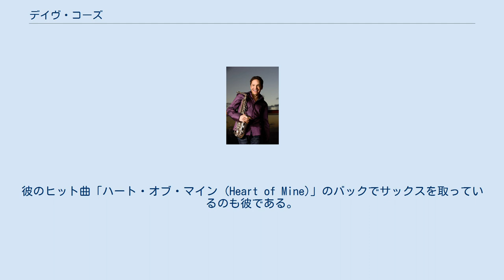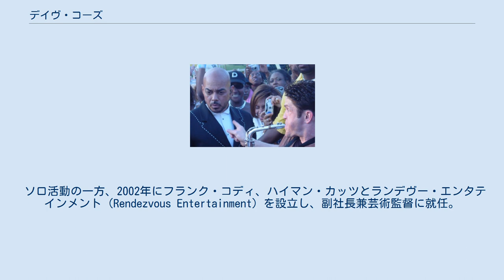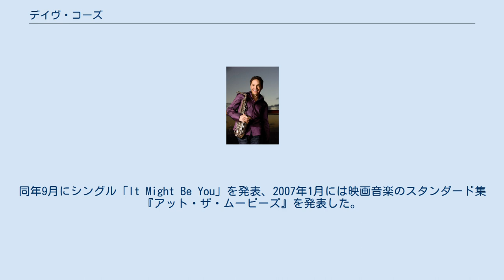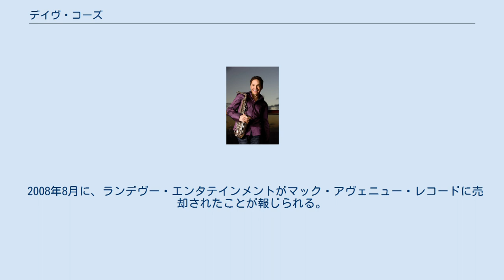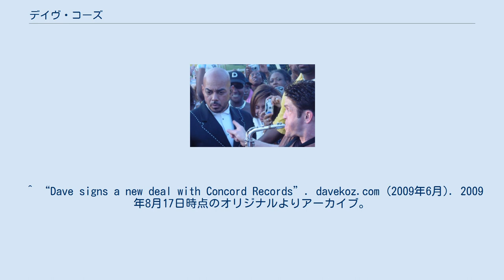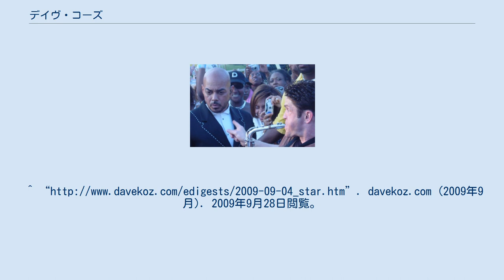デイヴ・コーズ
デイヴ・コーズ（Dave Koz、1963年3月27日 - ）は、アメリカ合衆国のフュージョン・サックス奏者。
 カリフォルニア州ロサンゼルスサン・フェルナンド出身のユダヤ系。
兄に倣いサックスを始める。
カリフォルニア大学ロサンゼルス校に入学し、卒業後はボビー・コールドウェルとの知遇を得ることで、ミュージシャンの道に選んだ。
彼のヒット曲「ハート・オブ・マイン (Heart of Mine)」のバックでサックスを取っているのも彼である。
 初期の頃はデヴィッド･コーズの名でクレジット。
ザ・リッピントンズやトム・スコット、ジェフ・ローバーのバンドに参加し、L.A.系のフュージョン・ミュージシャンとして名を上げた。
1990年にデビュー・アルバム『デイヴ・コーズ』をキャピトル・レコードからリリース。
1993年のセカンド・アルバム『ラッキー・マン』にはフィル・ペリーやメイシオ・パーカー等をゲストに迎え、70万枚のセールスを上げており、ゴールド・ディスクを獲得した。
その1994年には、自らパーソナリティを務めるラジオ番組『Dave Koz Radio Show』をスタートし、ラジオシーンを始めとして人気を集めるようになる。
1996年には3枚目のアルバム『Off The Beaten Path』をリリース。
1997年にはクリスマス企画アルバム『December Makes Me Feel This Way』をリリース。
2000年にはアルバム『ザ・ダンス』をリリースし、大ヒット。
なお、国内盤（東芝EMI）には宇多田ヒカルの「First Love」のカバー曲とアジア向けのボーナス・トラックが収められている。
2001年にはクリスマスの企画アルバム『A Smooth Jazz Christmas』をリリース。
 ソロ活動の一方、2002年にフランク・コディ、ハイマン・カッツとランデヴー・エンタテインメント（Rendezvous Entertainment）を設立し、副社長兼芸術監督に就任。
ジョナサン・バトラー、クリス・ボッティ、カーク・ウェイラム等のアルバムを傘下のレーベルからリリースしている。
2004年には「Radio & Records」の年間最優秀賞を獲得。
同年、『ピープル』誌の「最もホットな50人の独身男性」の一人にも選ばれた。
また、同年4月に『アドヴォケイト』誌のインタビューでゲイであることをカミングアウトした。
 2005年4月には、日本のラジオ局J-WAVEとカリフォルニアのラジオ局THE WAVEとの共同番組『Smooth Air』のパーソナリティをするようになる。
2006年3月から4月にかけてカーク・ウェイラムらとともに「ランデヴー・オール・スターズ」として来日公演し、同年8月に本人名義で初来日公演した。
同年9月にシングル「It Might Be You」を発表、2007年1月には映画音楽のスタンダード集『アット・ザ・ムービーズ』を発表した。
 初来日以来コンスタントに公演をしており、アンコールでは「夏の思い出」や「小さい秋見つけた」等、来日した時の季節に合わせた日本の楽曲を演奏している。
「東京JAZZ 2006」にも出演し、チック・コリアやラリー・カールトン等多くのベテラン勢がいる中、最も多くの支持を得る。
 2008年8月に、ランデヴー・エンタテインメントがマック・アヴェニュー・レコードに売却されたことが報じられる。
だがブランド名は残り、レーベルは継続されることとなる。
キャピトルとの契約のため、自主レーベルからソロ・アルバムを出すことはできなかった。
 2009年6月にコンコード・レコードに移籍。
9月にデイヴはハリウッド・ウォーク・オブ・フェームに名前を刻むことを果たした。
 2010年にコンコードよりアルバム『ハロー・トゥモロウ』を発表。
2013年には、2011年のブルーノート東京におけるライブの模様を収録したアルバム『Live at the Blue Note Tokyo』を発表した。
同年にサックス奏者のジェラルド・アルブライト、ミンディ・エイベア、リチャード・エリオットらと「デイヴ・コーズ&フレンズ」名義でアルバム『サマー・ホーンズ...